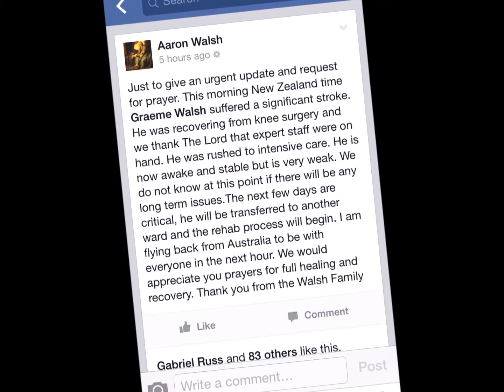Our Journey of Healing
We have a miracle working God, against all medical opinions Graeme is well on his way to recovery.
 The God who made us is the God who heals us.